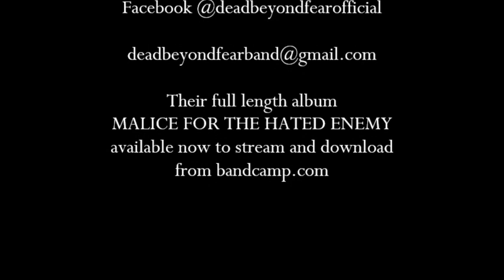Team Bayfield - Support the Scene. Episode 27: Dead Beyond Fear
With a band name like Dead Beyond Fear and an album called Malice For The Hated Enemy, you'd think you would be prepared for an absolute onslaught of brutal sounds...and you would be right.

This Barrie-based progressive Metalcore band built a loyal and growig following in a short amount of time with their high energy and blend of old-school thrash, metalcore and modern elements that make every song as interesting as it is heavy.

Their content goes into very deep, dark, and real places while giving its listeners the energy to fight back.

Check out and support Dead Beyond Fear!

Opening Track
"Extraordinary Barrie Ontario"
by Danforth Kane